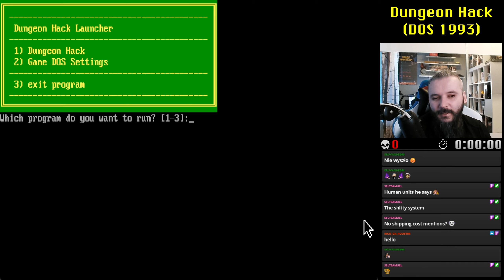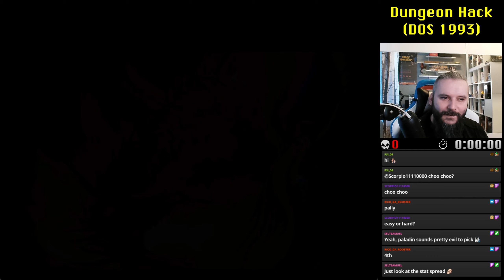Dungeon Hack - Paladin #1 (VOD)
Attempting to finish Dungeon Hack on Hard difficulty, perma death!

An adventurer (the player's character of choice) is sent by an evil msorceress on a mission to find and retrieve a mysterious magical orb located within an ancient dungeon.

Dungeon Hack is a 1993 role-playing video game developed by DreamForge Intertainment and published by Strategic Simulations for DOS and NEC PC-9801.

The game is based in the Advanced Dungeons and Dragons world of Forgotten Realms. It blends gameplay elements of roguelikes and the Eye of the Beholder series